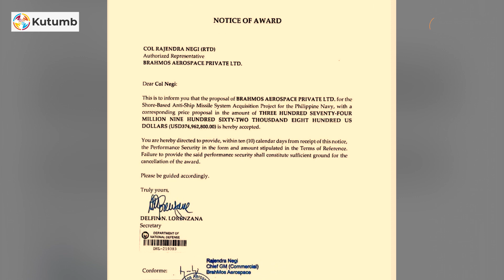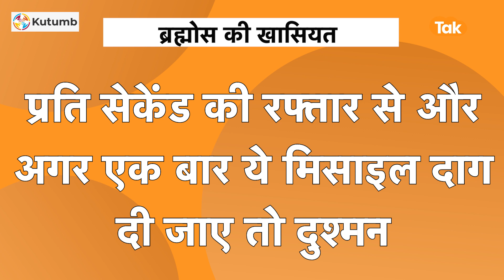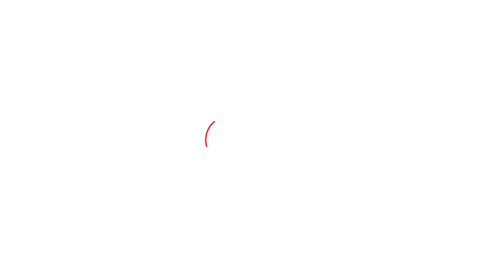India की BrahMos से China के पैर कांपे, Philippine के दिए अरबों के Military Equipment